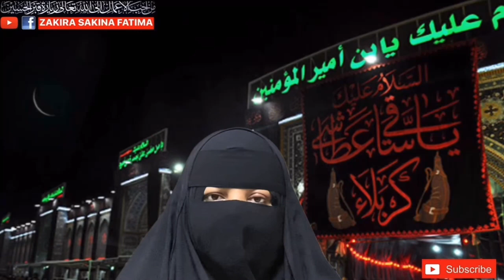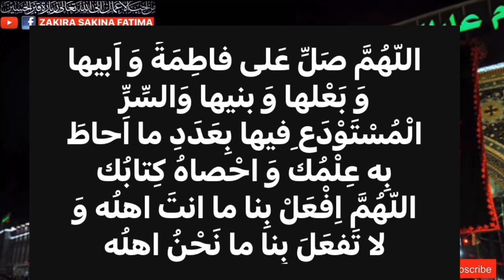Shabe Jumma Jalali Amal Bibi Fatima شب جمعہ جلالی عمل بی بی فاطمہ حاجت قبول نہ ہو شکایت کریں